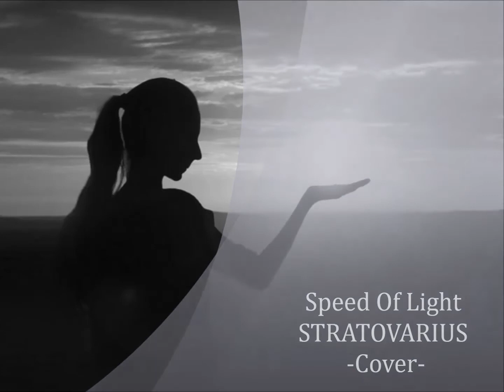Speed Of Light -STRATOVARIUS Cover-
Speed Of Light -STRATVARIUS Cover-
STRATVARIUSの名曲をカバーしました！
Covered the masterpiece of STRATVARIUS!

【DivineWind LINE公式アカウント】LINE official account
CDリリース情報・新音源情報を随時公開していきます。

2020年秋、新作CDリリース予定です。
A new CD will be released in the fall of 2020.
ご期待下さい。